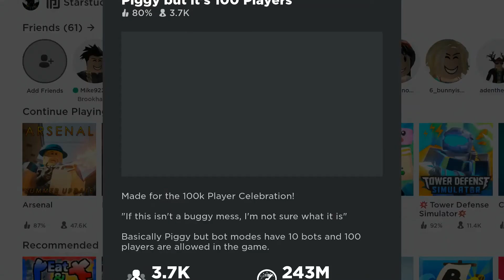ROBLOX PIGGY... but with 100 PLAYERS! ROBLOX * NEW *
ROBLOX GAMES..